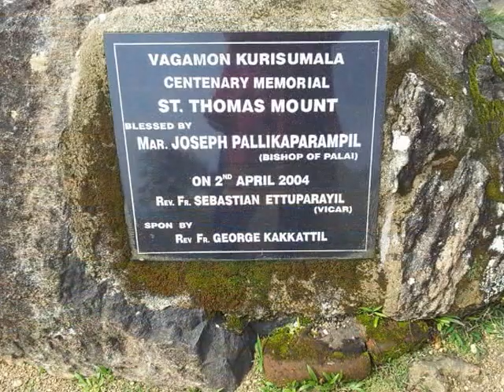Vagamon : Enjoy the beauty of Vagamon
Vagamon is a hill station located in Kottayam-Idukki border of Kottayam district of Kerala, India. It has a cool climate with the temperature between 10 and 23 °C during a summer midday. It is situated 1,100 metres above sea level.